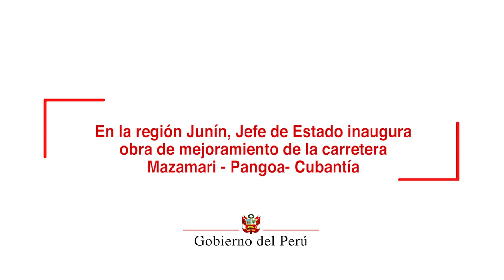Inauguración de obras de mejoramiento de la carretera Mazamari - Pangoa - Cubantía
El presidente de la República, Martín Vizcarra, destacó que el desarrollo del país no solo se sustenta en obras sociales y de infraestructura, las cuales ya se ejecutan en beneficio de la población, sino también en el fortalecimiento de la democracia y el respeto irrestricto de ley y la Constitución.

Durante la inauguración del mejoramiento de la carretera Mazamari – Pangoa – Cubantía, en el Centro Poblado de Cubantía, en la provincia de Satipo, región Junín, el mandatario recalcó que el trabajo para llevar desarrollo a todos los rincones del país, se lleva a cabo con las autoridades regionales y locales, en una labor conjunta con el Poder Ejecutivo.